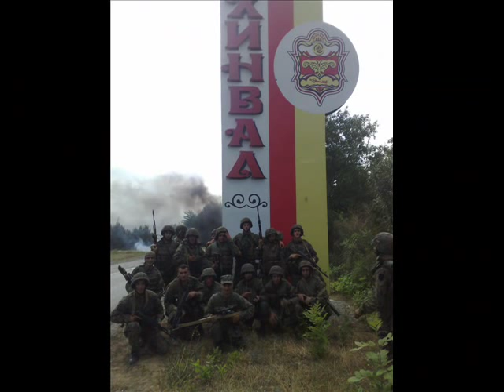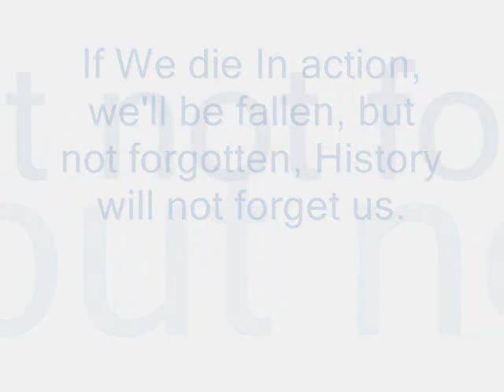Georgian Army-Tribute 2010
If we die in action, we will be fallen, but not forgotten, history will not forget us...